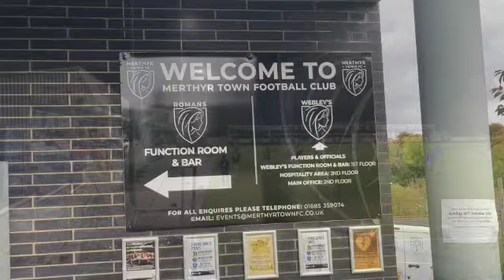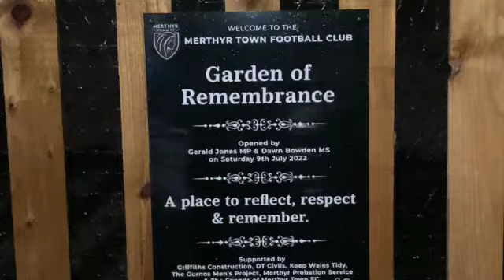Merthyr Town: would they be better in the Welsh League?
Merthyr Town lose to Dorchester Town, Wales v England in a cross border league game.